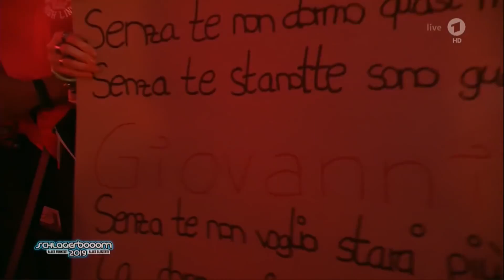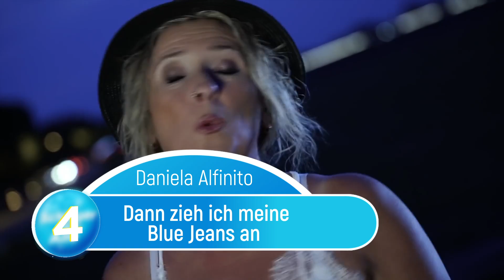SCHLAGER CHARTS TOP 10 HITS 🎶 Mega Party Schlager 🤩 Schlager für Alle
Hier kommen unsere Top 10 Schlager Charts! Mit euren heißesten Lieblingsschlagern!

Alle Hits auf einem Blick:
#10: Giovanni Zarrella - Senza te (Ohne dich) feat. Pietro Lombardi | Schlagerboom 2019
#9:MusikApostel - Ich bin wer ich sein will feat. Allessa
#8: Marianne Rosenberg - Wann (Mr. 100 %)
#7: Eloy de Jong - Egal was andere sagen
#6: Giovanni Zarrella - Cosí sei tu (So bist du) feat. Jana Ina Zarrella
#5:Thomas Anders  & Florian Silbereisen - Sie hat es wieder getan | Schlagerchampions 2020
#4: Daniela Alfinito - Dann zieh ich meine Blue Jeans an
#3:Giovanni Zarrella - Senza te (Ohne dich) feat. Pietro Lombardi
#2: Thomas Anders & Florian Silbereisen - Versuch's nochmal mit mir
#1: Michael Wendler - Egal